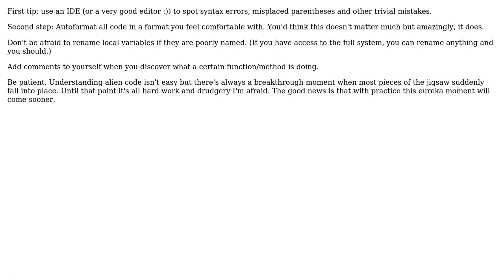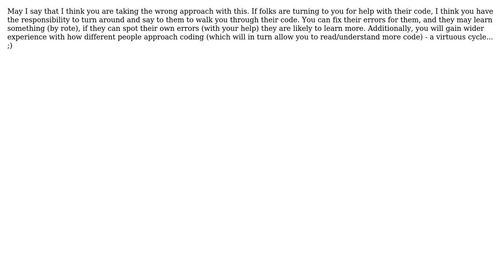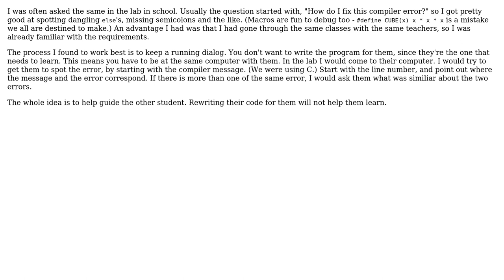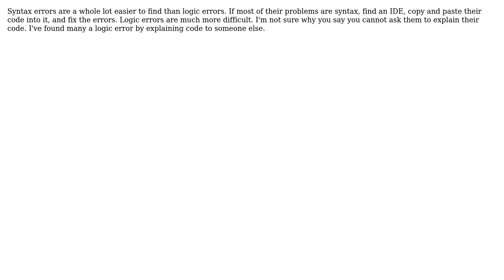Software Engineering: Interpreting others' source code (8 Solutions!!)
Software Engineering: Interpreting others' source code

With thanks & praise to God, and with thanks to the many people who have made this project possible! | Content (except music & images) licensed under CC BY-SA | Music | Images & others | With thanks to user SnoopDougieDoug user Nim user Michael K user Maxpm user Macneil user Fanatic23 user Erik user biziclop user AndersK and the Stack Exchange Network Trademarks are property of their respective owners. You are responsible for your own actions.